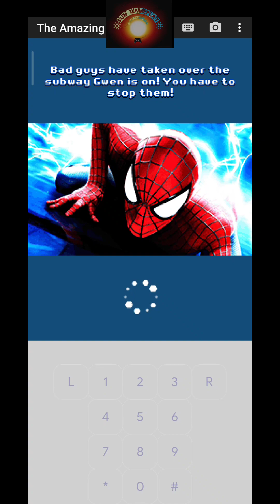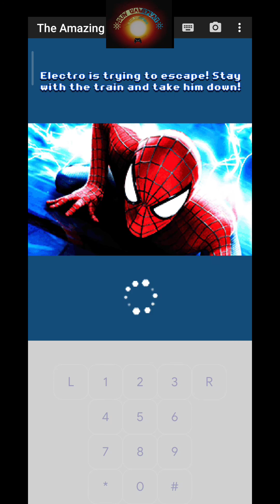amazing spiderman | spiderman game | gaming | java games | android games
NAME- amazing spiderman 2

Station - java , j2me emulator

java emulator android
game java emulator android
emulator game java untuk android
game java android tanpa emulator
emulator java di android
java games emulator
offline android games
offline android games high graphics
offline android games 2023
offline android games not available on playstore
offline android games adventure
offline android games action
best offline android action games
best offline adventure games for android
aesthetic offline games for android
best offline android games 2023
best offline android games of all time
best offline android games high graphics
offline games for android low end
high end offline android games
best offline games for low end android
offline games for low end android
offline android games